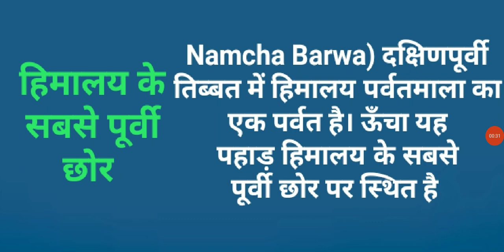हिमालय के सबसे पूर्वी छोर